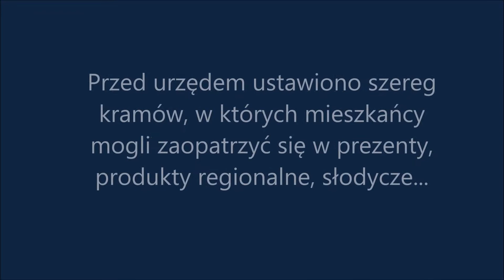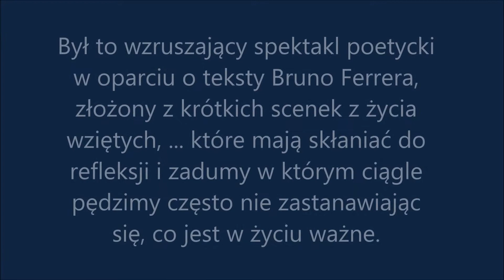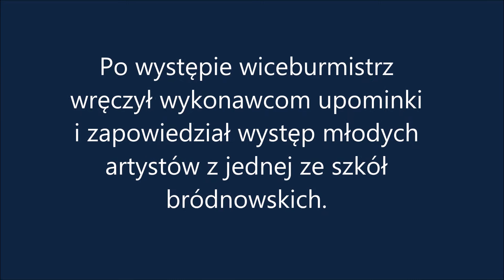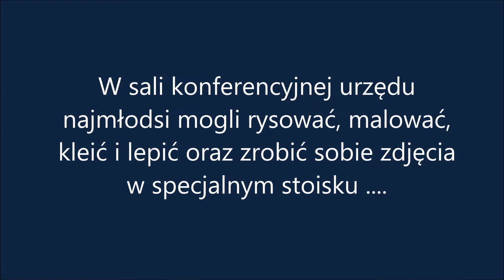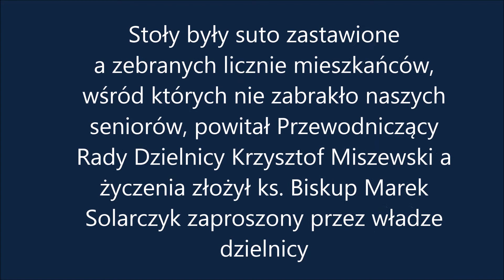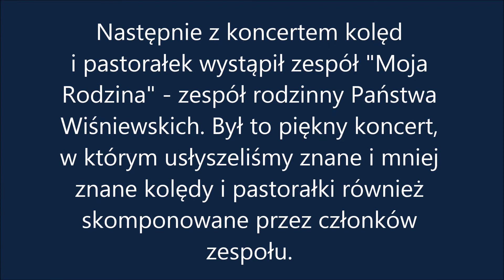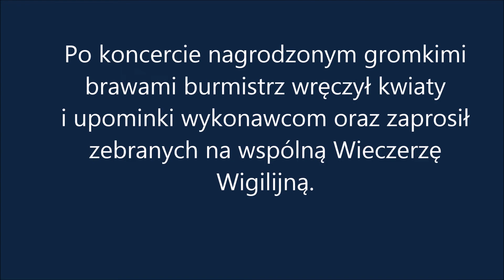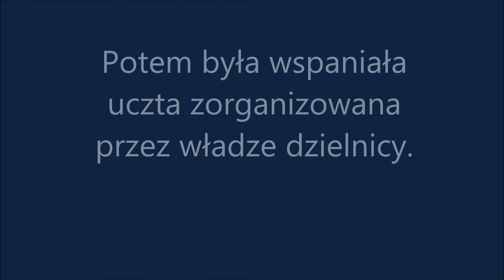Jarmark świąteczny grudzień 17 18, 2016